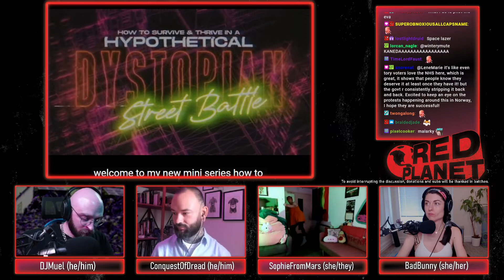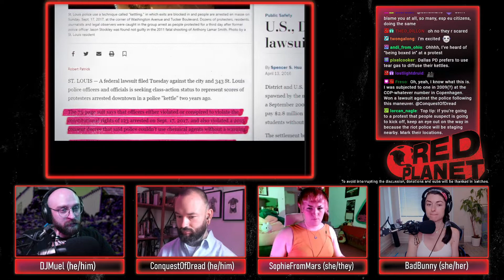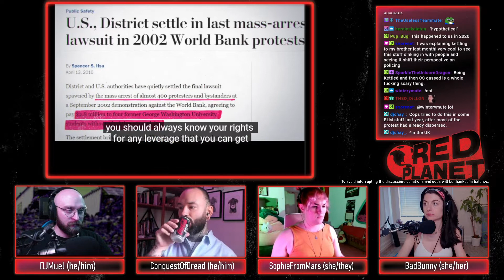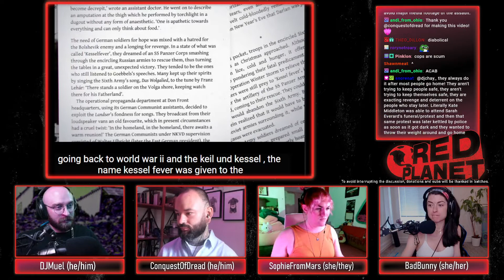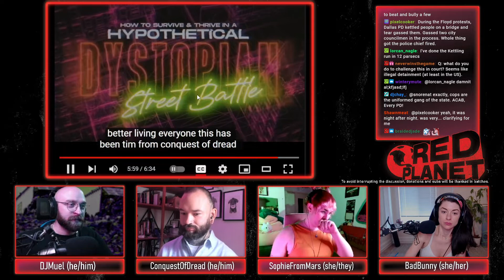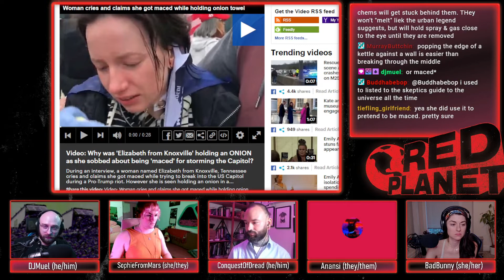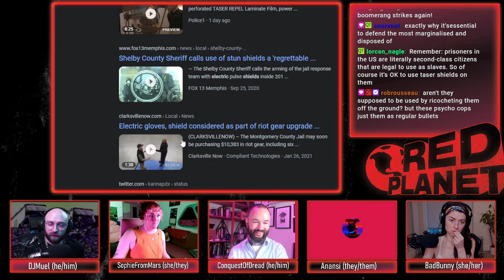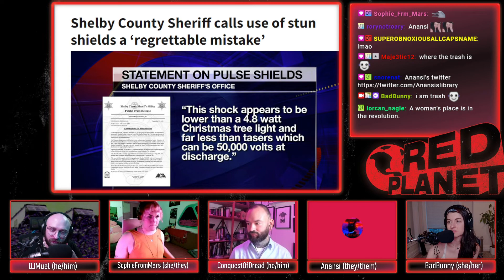How To Prepare Against Kettling w/ Anansi's Library (Red Planet Ep#4 Clip)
Red Planet and guest Anansi's Library discuss the Police and Military tactic of "Kettling", something we should all know how to see happening and protect ourselves and those around us from.

Capitalism has failed.
Communism is inevitable.
Let's talk about how we get there.